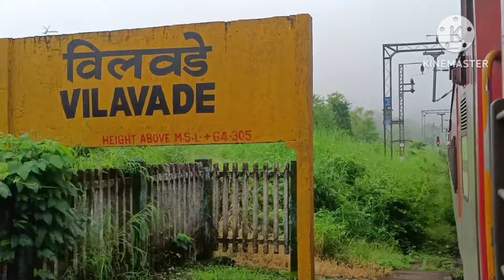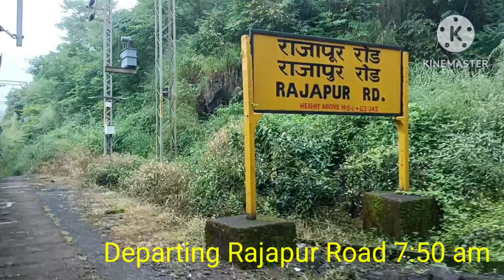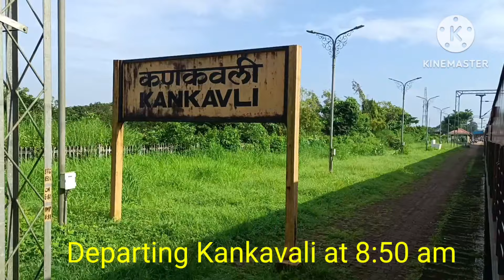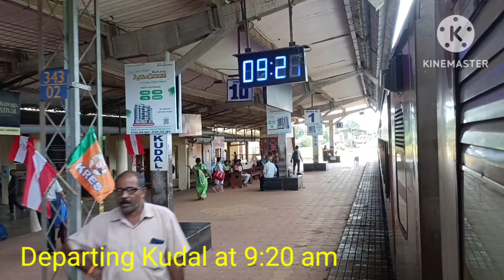Journey from Thane to Madgaon in 20111/Konkan Kanya SF Express (CSMT to Madgaon) led by SPJ WAP 7